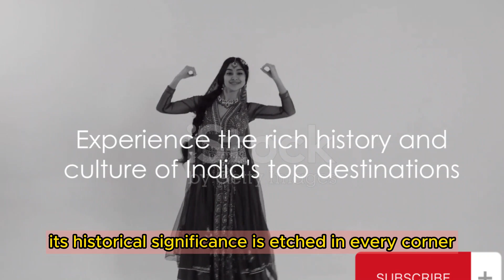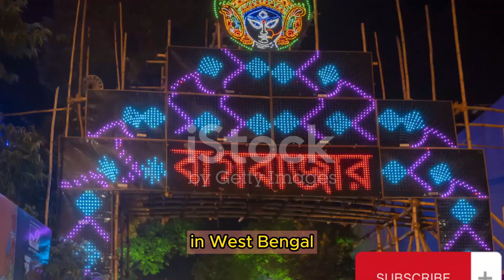Top 20 Most Visited Places in India | Must-See Destinations for Tourists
India is a land of diverse cultures, religions, and landscapes, making it a popular tourist destination for people from all over the world. From the iconic Taj Mahal to the bustling streets of Delhi, there is something for everyone to enjoy in India. In this video, we will count down the top 20 most visited places in India, based on the number of domestic and international tourists visiting each year.